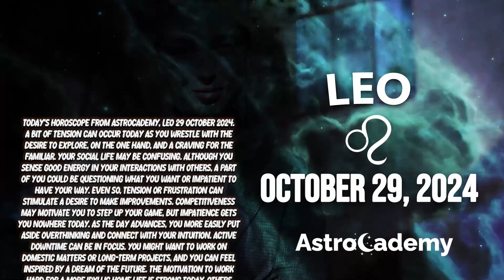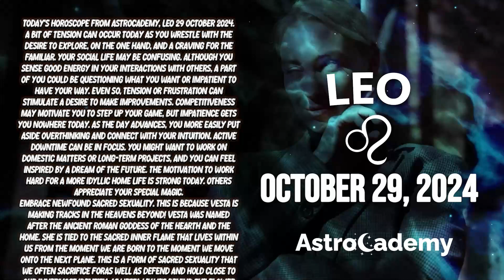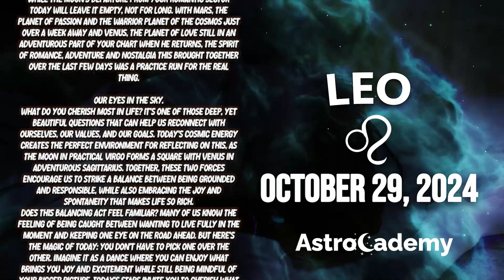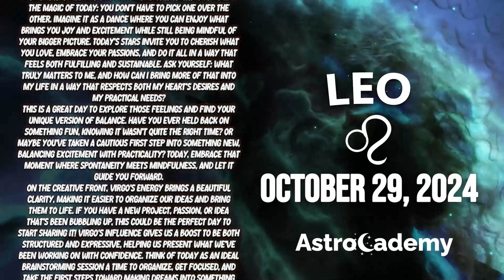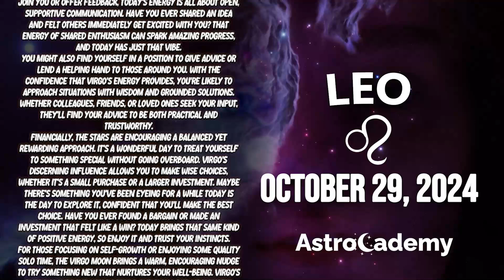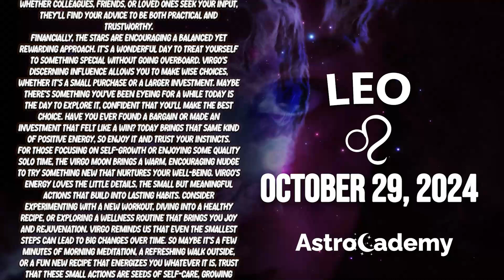YOU WILL EXPERIENCE AN ADVENTURE FULL OF EXCITEMENT🌟 LEO ♌ OCTOBER 29, 2024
Today Horoscope
Here is my Leo forecast / HOROSCOPE FOR TODAY Tuesday, 29 October 2024. This applies to you if you are born under the astrological zodiac sun sign of Leo. You can also check this reading if your are Leo moon sign or Leo rising star.

Today's horoscope Leo -  October 29, 2024 - ♎️
AstroCademy Look at your Leo prediction  October 29, 2024 ❤️

On your favorite channel, Leo daily horoscope  October 29, 2024, discover what destiny holds for you in love, health and money. Leo daily horoscope for free, Leo horoscope  October 29, 2024, ♎️

Leo Horoscope Tuesday October 29, 2024
Daily horoscope Leo October 29, 2024
Horoscope Leo October 29, 2024
Leo October 29, 2024

Leo love horoscope Tuesday tomorrow
Leo relationship horoscopeLeo love horoscope Tuesday oracle
Leo love life Tuesday
Leo Leo love horoscope Tuesday
Leo love horoscope 2024 for singles
Leo love horoscope September 2024
Leo single love horoscope Tuesday